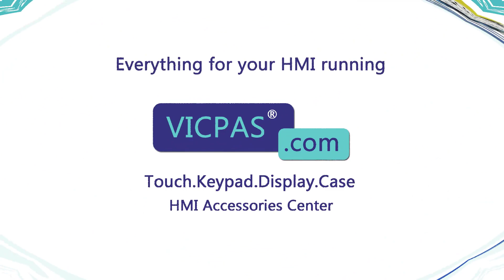Fanuc FlexPendant A05B-2518-D002 CNDM1B Enabling Controller Switch Repair Replacement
A05B-2518-D002 CNDM1B Fanuc Flexpendant Enabling Controller Switch Repair Replacement
where you can find Fanuc Teach Pendant A05B-2518-D002 CNDM1B IDEC HE2B-M Enable Switch, more parts and product detail than you ever thought possible!

VICPAS is the leading global provider of replacement, we have an inventory of membrane keypad keyboards, protective film, touchscreen, plastic cases and other accessories for Fanuc Teach Pendant repair replacement.

Skype: CMT-Kandy
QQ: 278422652